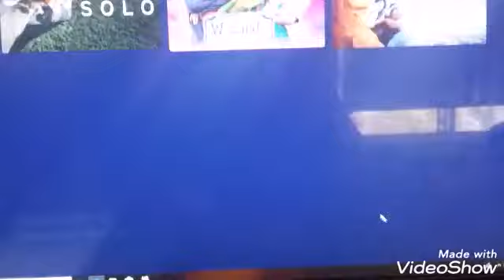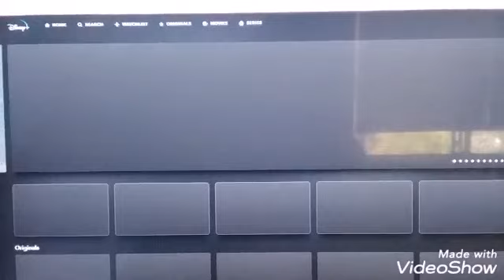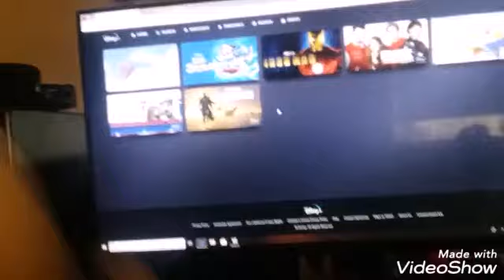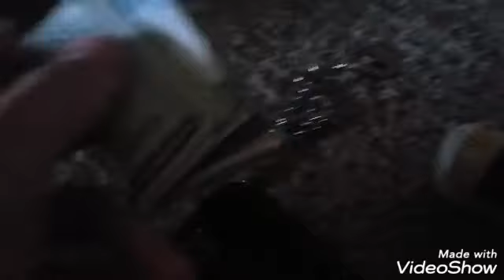SMB - The New Streaming Service!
Jr falls in love with Disney+ while the Baby's want to keep Netflix instead!

SMB - Episode 58